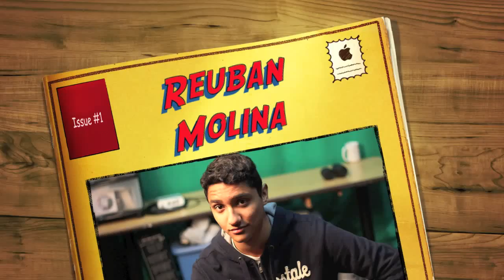Graduation 2015 Slideshow for Reuben Molina by Nehemiah Sitler